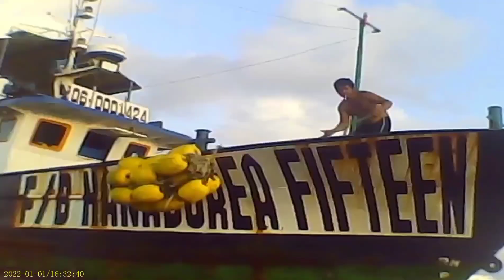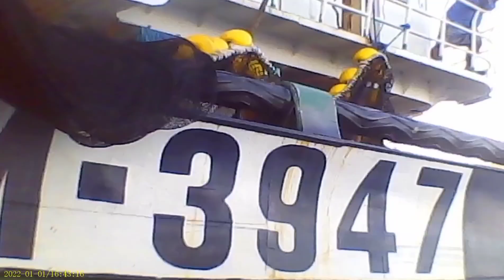big_net_cutchers_tuna_operation_Gensan_.mp4